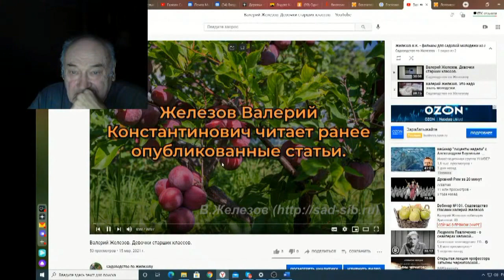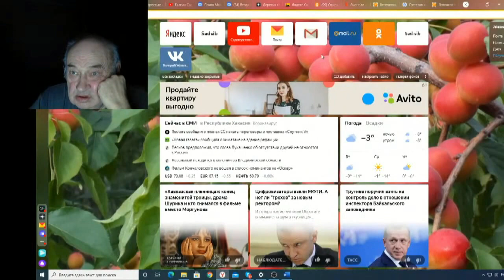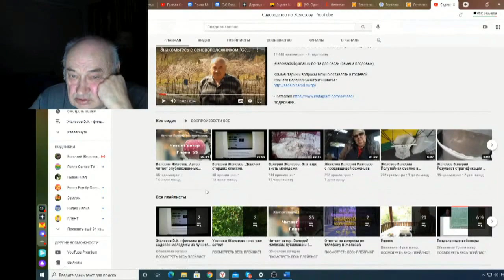Железов Валерий Вебинар 122 ч 2 Начинаем учить молодежь